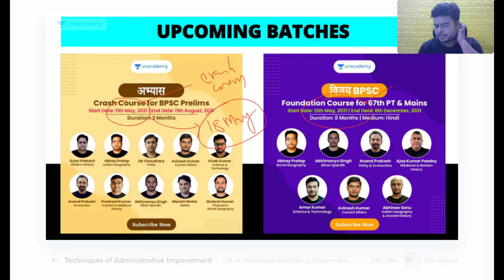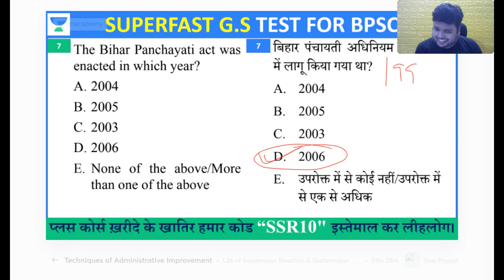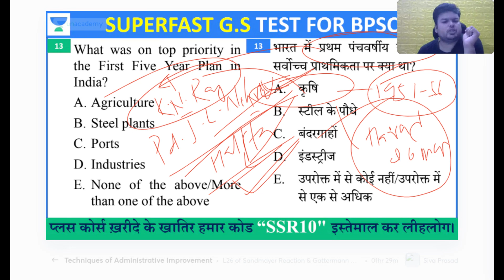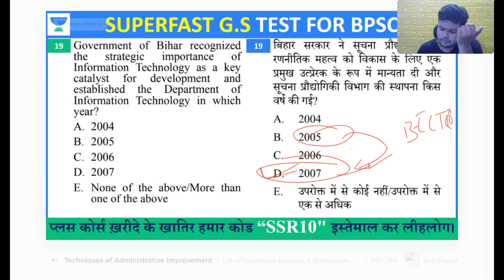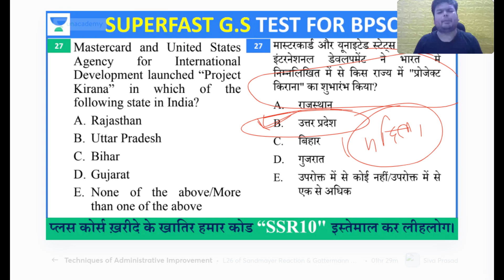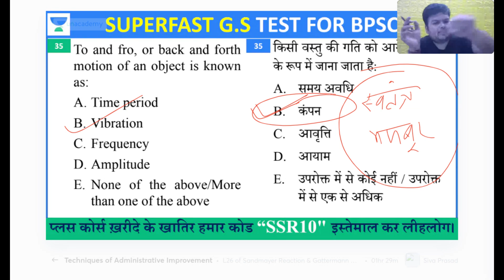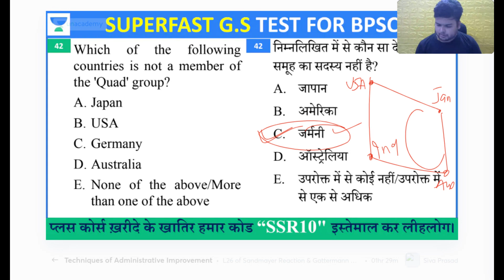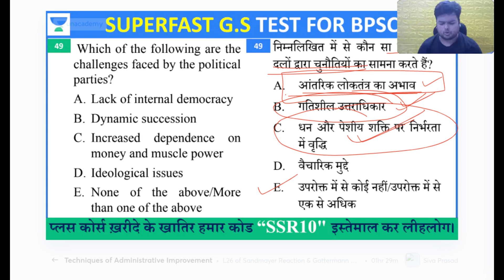BPSC Superfast Practice Series | MCQ for 67th BPSC, Bihar SI & Bihar Daroga | Shashi Sharan Sir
BPSC top Educator Shashi Sharan will conduct MCQ series in which he will discuss questions that will help you complete your entire BPSC course from Zero. If you attend this class you will be able to complete your entire portion. It's Day 5 of the lecture.

Explore our latest Ask a Doubt feature in 3 Easy Steps:
Select your Subject A Video Solution would be available to you within minutes. Check it out now!
You can enrol on Unacademy Subscription and get the following benefits: 1. Learn from your favourite teacher
2. Dedicated DOUBT sessions
3. One Subscription, Unlimited Access to Live Online Classes and Videos 4. Real-time interaction with best-in-class teachers
5. You can ask doubts in live online classes 6. Limited students in each Class
7. Download the videos & watch them offline

Shashi Sharan is the Founder of The Officer's Academy and has qualified for more than 5 Government Jobs. He has mentored more than 70,000 aspirants preparing for BPSC, BIHAR S.I & Other PSC Exams. He has teaching experience of more than 7 Years. Hundreds of his Students are Posted as Officers in Bihar & UP. He teaches History, Economics and Statistics for BPSC Exam. He has worked at various Institute like Vision IAS, IAS BABA, Aim Civil Services.

Feel free to spread the word – share the videos with your friends and classmates.

BPSC 67th Model Set | 150 MCQ | 150 MCQ